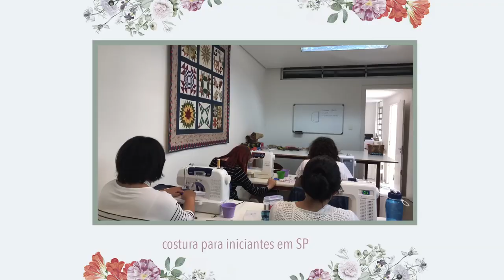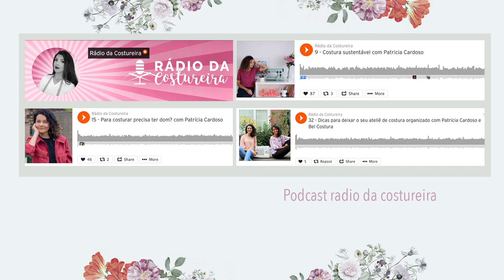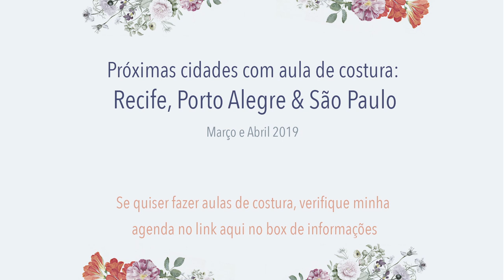MINHA HISTORIA NA COSTURA & sobre VOLTAR ao Brasil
Filmado e editado por Patricia Cardoso

Ate logo,
Patricia C